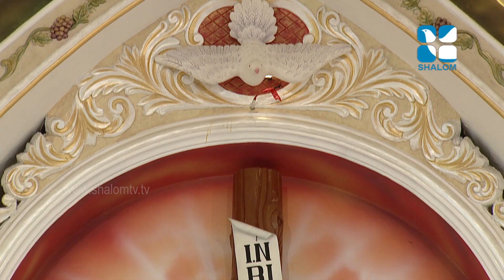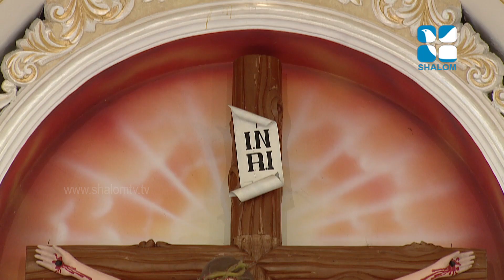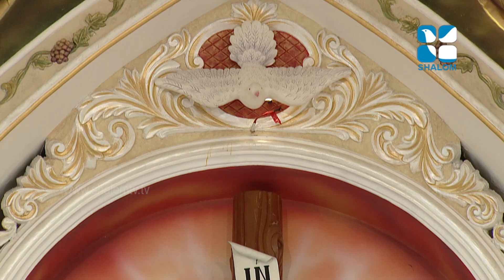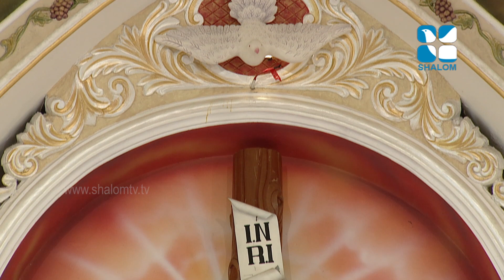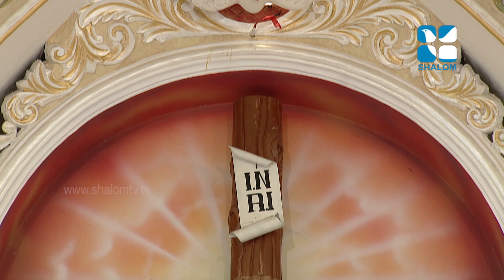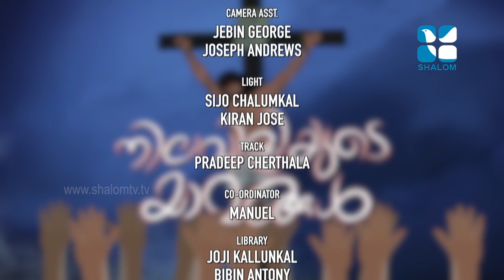Nilaviliyude Yamangal 05 | George Nilambur | ShalomTV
ShalomTV​​​ # Nilaviliyude Yamangal